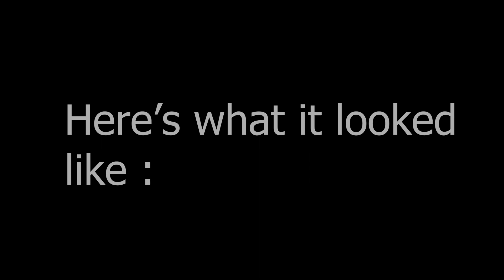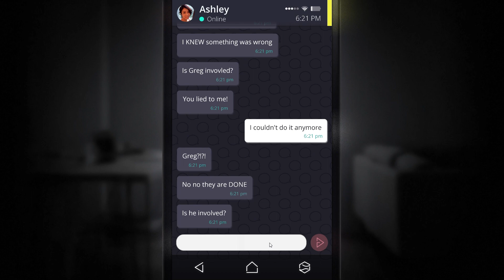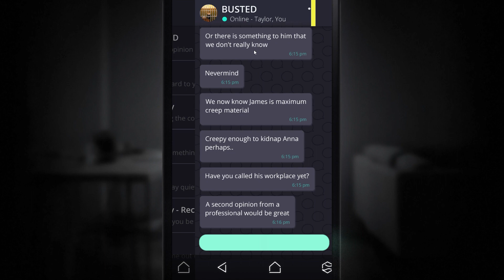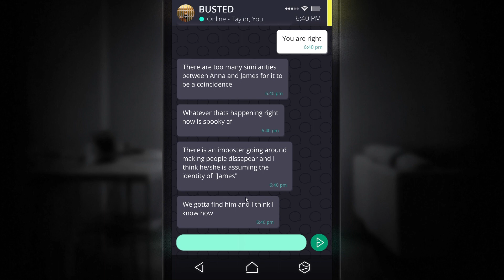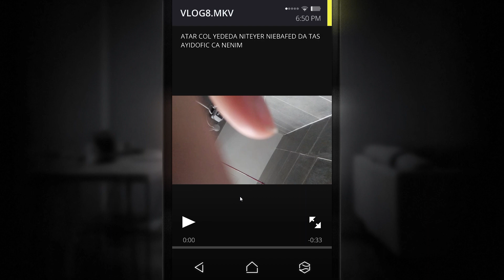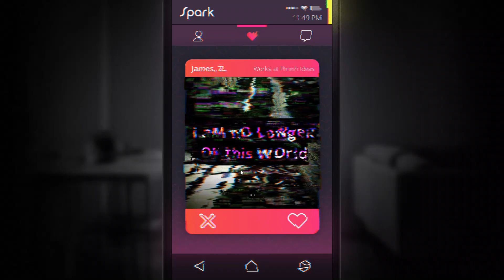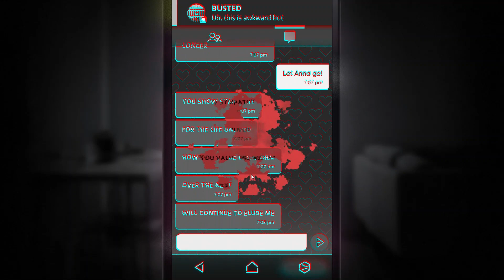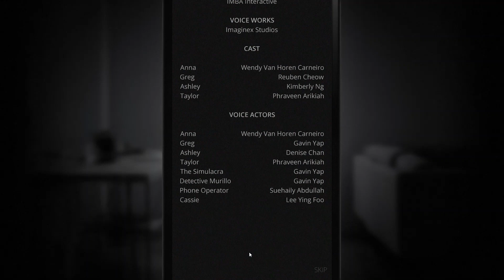kNOCK KNock KnOCK - Simulacra Episode 4 [FINAL]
I AM IT, AND IT IS ME.